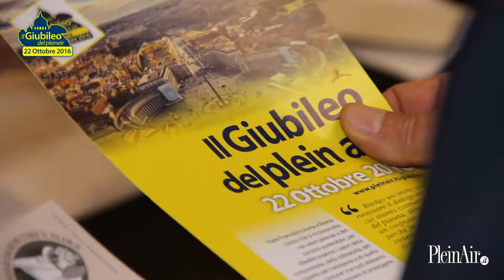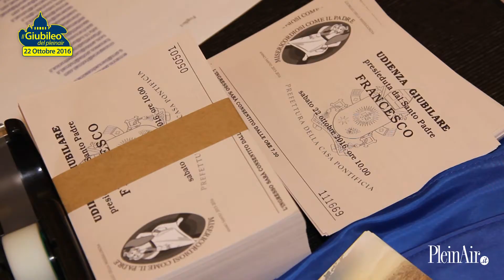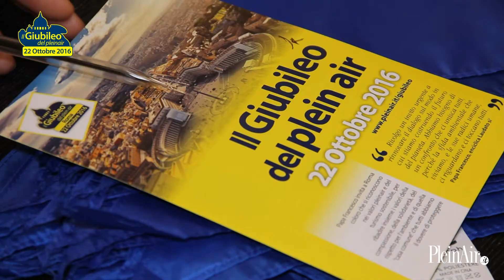Giubileo del pleinair - In attesa dell'evento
Al microfono di Martino Cazzorla le impressioni dei giornalisti e dei camperisti arrivati in redazione il giorno prima del Giubileo del Pleinair.